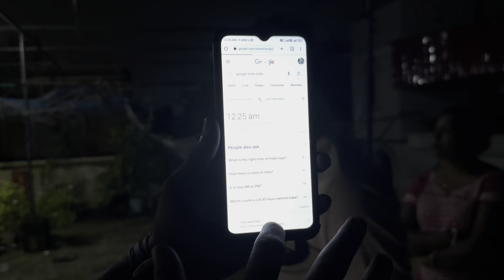Baruipur Haunted House 2.0 | The Loyal Bengal